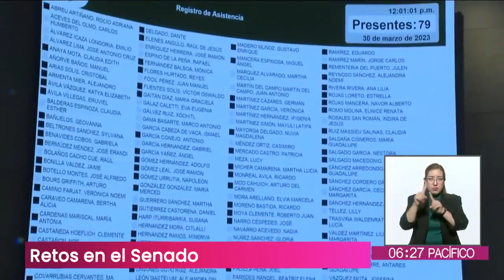¿Quién es Ana Lilia Rivera, nueva presidenta del Senado?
Aquí la entrevista a la senadora Ana Lilia Rivera, quien comenta sobre los retos que como presidenta de la Mesa Directiva del Senado de la República habrá de enfrentar.